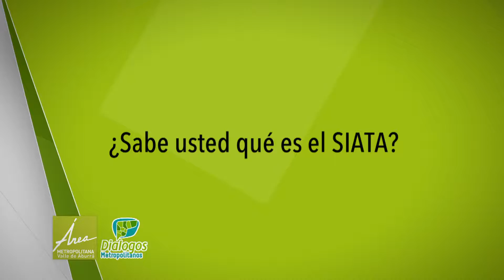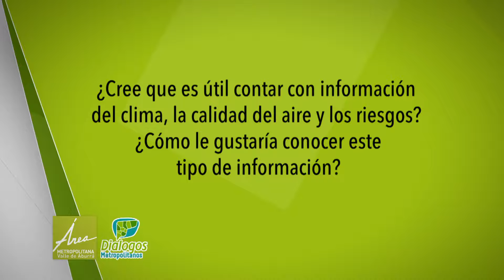Ciudadanos opinan sobre el Siata [Diálogos Metropolitanos - 7 de junio]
Nota realizada para el programa Diálogos Metropolitanos del 7 de junio de 2017. Tema: Siata.

Preguntamos  a los ciudadanos qué es el Siata, cuál es su importancia y cómo prefieren acceder a su información.